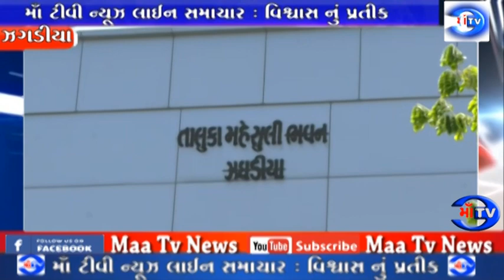માં ટીવી 17.06.2021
ઝઘડીયા તાલુકા આપ કિસાન સંગઠન દ્વારા આવેદનપત્ર આપવામાં આવ્યું
ઝઘડીયા તાલુકાના નર્મદા નદીની આસપાસના ગામોમાં લીઝ ધારકો ના ત્રાસથી ખુબ મોટુ ખેતરમાં નુકસાન ને લઇ આવેદનપત્ર પાઠવ્યું  ઓવરલોડ ભીની રેતી થી અવરજવર માગોઁની, પગદંડી અને ગાડાવાટ રસ્તાને ને ભારે નુકશાન